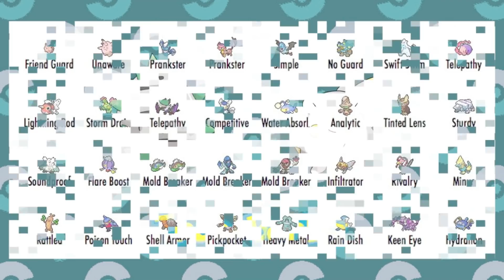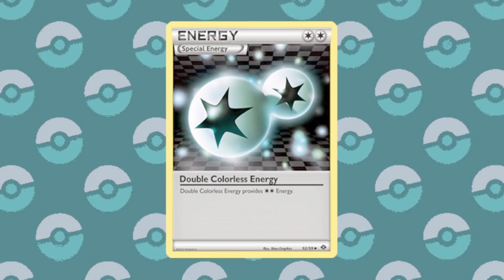Signature Abilities that NEED to be Shared in Pokémon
Signature Abilities are a special treat; when a Pokémon gets a unique trick to use against all its friends you can't help but be jealous. However we've seen many times over the years that abilities that start as signature see wider distribution onto other Pokémon, so what about the ones still out there? Some abilities are likely to remain solo, but other times an ability is too perfect for a Pokémon to not give said ability, so let's see!